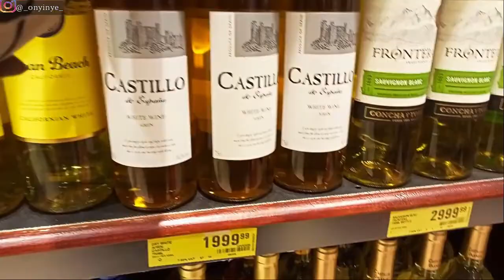OUR TRIP TO ASABA, DELTA STATE, NIGERIA VLOG | 2021 ASABA TRAVEL VLOG | ONYII'S CORNER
Hey guys, We Travelled to ASABA In Delta state Nigeria, so here's our Asaba Travel vlog part 1| Asaba Road trip.
Tags: 2021 Asaba Travel Vlog. Road trip to Asaba delta state. Asaba vlog. Where to eat in Asaba. Family holiday in Asaba 2021.

If you Love Family / Lifestyle Videos, this is the channel for you!

I use PiggyVest to save & invest securely. Sign up with my link and get ₦1,000.00 to start your own savings journey

*FAQ
*What camera do you use? Canon EOS M50
*What editing software? Cyberlink Powerdirector 365
*What mic do you use? Lapel Microphone Lavelier clip